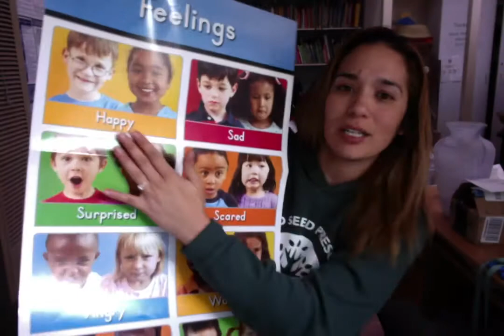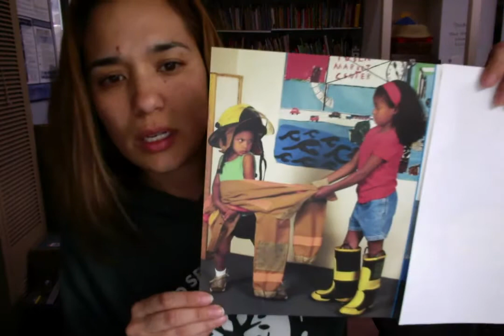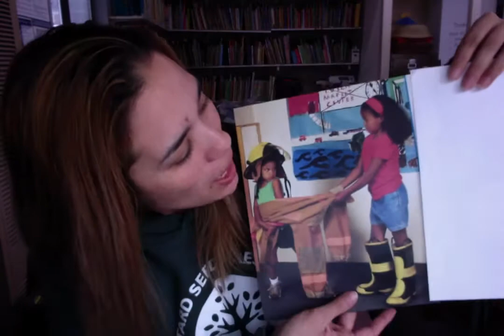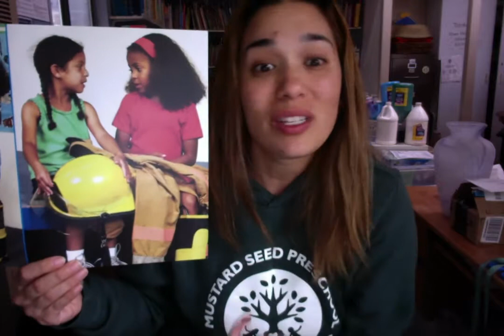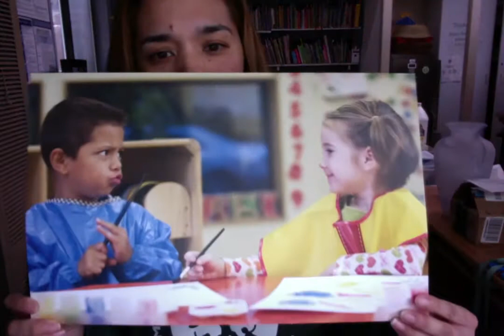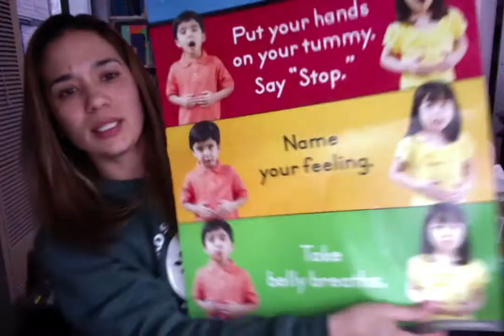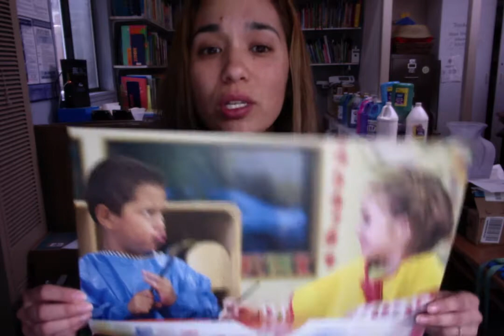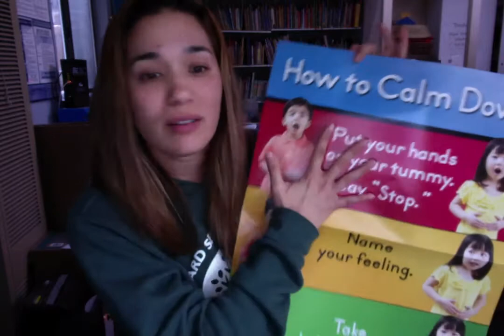Socio-Emotional Lesson with Teacher Candace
Social-Emotional Lesson for Pooh Bear & Kangas